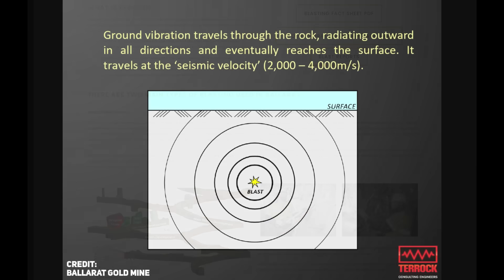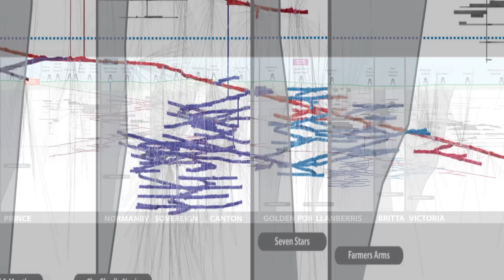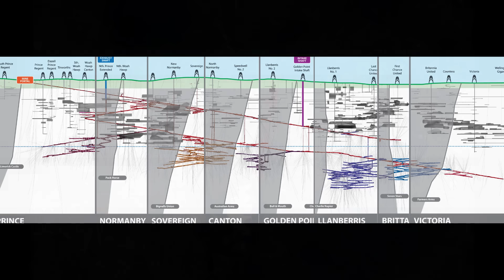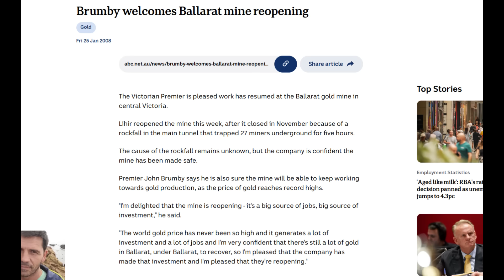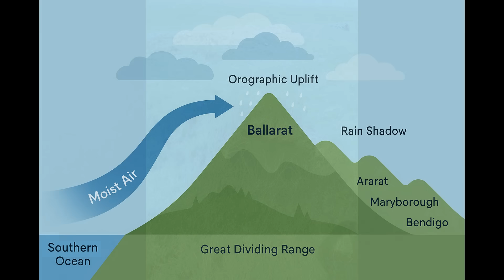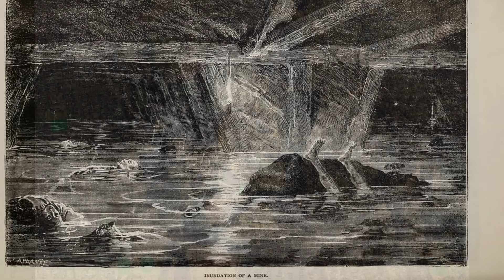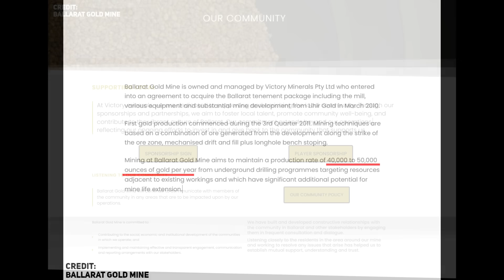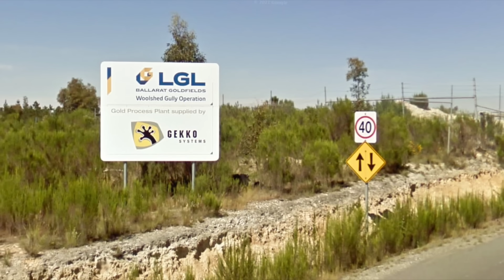There’s A Huge Active Mine Under This Australian City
Unearth the hidden world beneath one of Victoria’s most iconic regional cities in this in-depth documentary exploring the Ballarat Gold Mine — a fully operational underground gold mine that stretches beneath the streets, homes, and historic buildings of Ballarat. While life moves on above with bustling cafés, schools, and quiet suburban streets, a remarkable industrial operation is underway deep below the surface. This video takes you on a journey into the depths of the mine to discover how gold is still being extracted from quartz veins in one of Australia’s most historically significant goldfields.

Ballarat is no stranger to gold. Since the first major discoveries in 1851, the region has been synonymous with the Victorian gold rush, drawing tens of thousands of hopeful prospectors and shaping the very foundations of the city that exists today. What many people don’t realise is that this legacy didn’t end with the 19th century — it evolved. Today, Ballarat is home to a modern underground mining operation that picks up where the original miners left off, following the same auriferous quartz reefs that sparked a gold fever more than 170 years ago.

In this feature, we delve into the techniques used by today’s miners to access gold buried hundreds of metres underground. Using advanced drilling equipment and carefully timed explosive charges, miners work through incredibly hard rock to access the high-grade ore zones. These blasts are sometimes felt by residents above as faint rumbles or subtle tremors, a momentary reminder that a vast labyrinth of tunnels exists directly beneath their feet. The mine’s network spans several kilometres horizontally and reaches depths approaching 700 metres, with development underway to access even deeper levels.

We also explore how Ballarat’s unique geology contributes to its wet and waterlogged conditions. Perched on the crest of the Great Dividing Range, the city receives significantly more rainfall than surrounding towns like Bendigo and Maryborough. This high rainfall and fractured geology result in massive volumes of groundwater flowing into the mine each day — between 700,000 and 1.3 million litres. State-of-the-art pumping systems run continuously to manage this water inflow, echoing the challenges faced by 19th-century miners, who also battled flooding using early steam-powered pumps.

This documentary covers the mine’s modern history as well, from its revival in the mid-2000s when development began on the Woolshed Gully decline, to its current operations under Victory Minerals. We show how the new mine was established on top of historical workings, in some cases even breaking through into voids left by miners over a century ago.